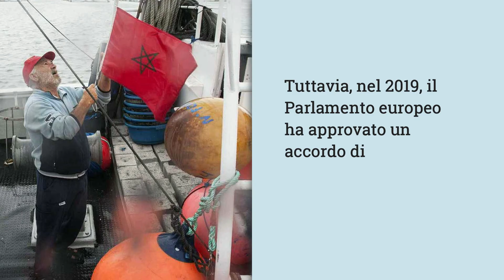Marocco aumenta la tensione con il Fronte Polisario integrando le acque del Sahara occidentale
Il Marocco ha adottato due leggi che gli consentono di integrare le acque del Sahara occidentale nel suo spazio marittimo. Questa decisione allarga i confini marittimi del Regno e aumenta i motivi di conflitto con il Fronte Polisario, che continua a chiedere un referendum di autodeterminazione per un territorio che le Nazioni Unite considerano "non autonomo".
Con la sua decisione, il Marocco stabilisce la sua giurisdizione sullo spazio marittimo occupato dalle acque territoriali di Tangeri a Lagouira, in un nuovo affronto al popolo saharawi. I marocchini hanno annesso l'ex colonia spagnola nel 1975 e questo ha scatenato una lunga guerra civile che è sfociata in un cessate il fuoco nel 1991; ma questo conflitto è lungi dall'essere risolto.
Ora l'usurpazione delle acque del Sahara occidentale contribuisce solo ad aumentare le tensioni ed ancora una volta allontana qualsiasi tipo di soluzione negoziata. Articolo completo